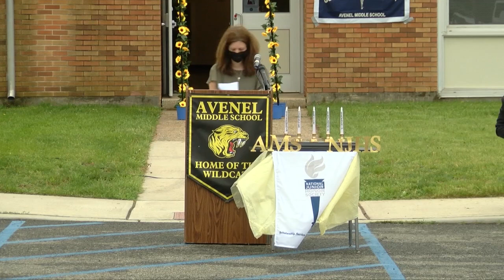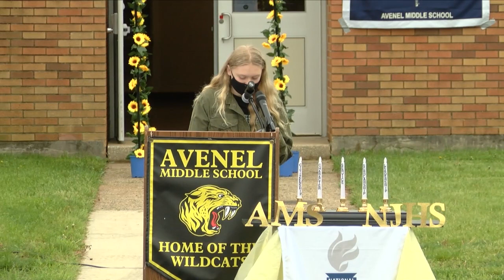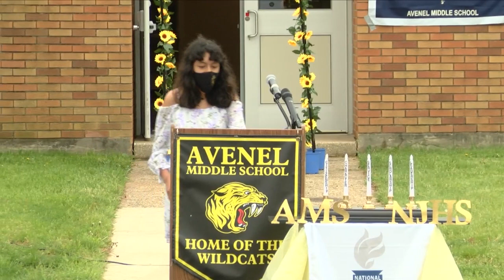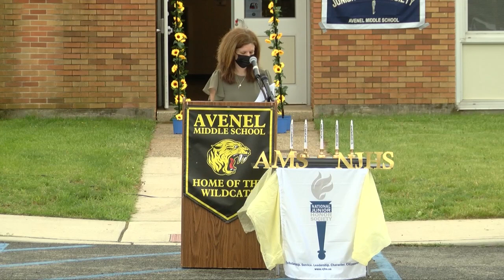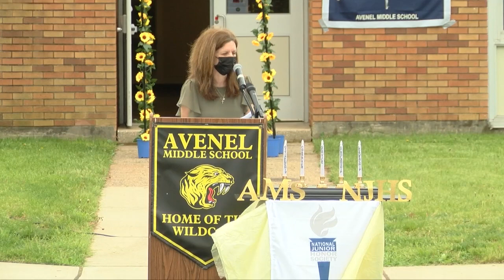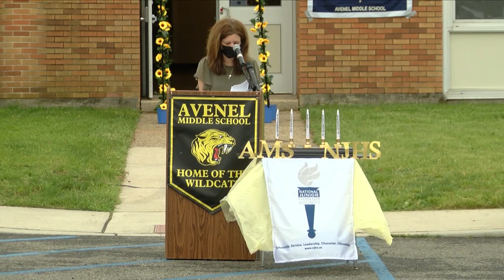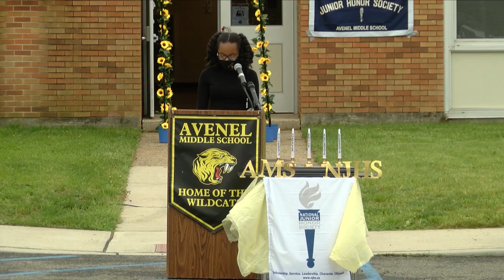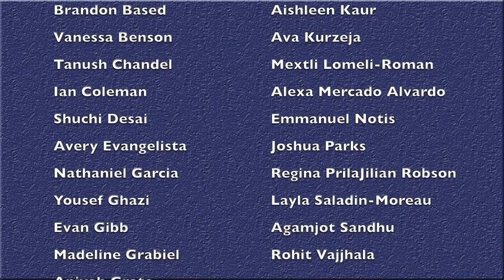Avenel Middle School NJHS Induction, 2021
Avenel Middle School National Junior Honor Society Induction Ceremony Induction. May 04, 2021.